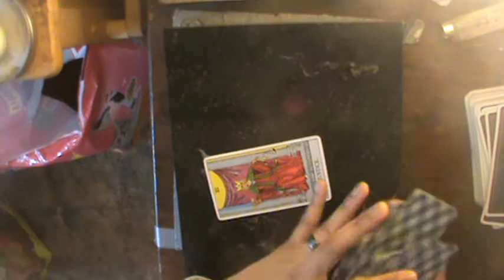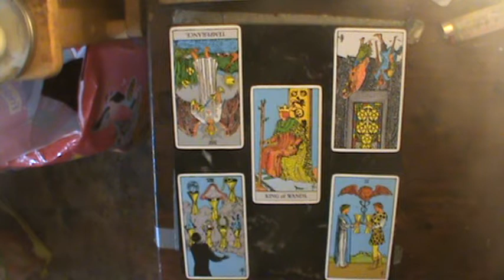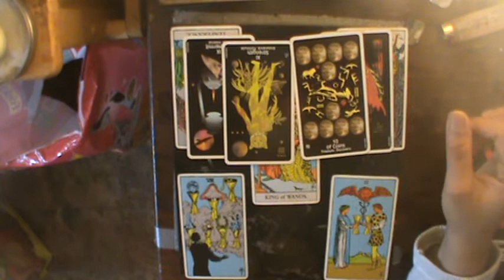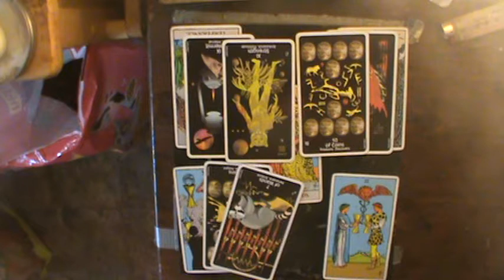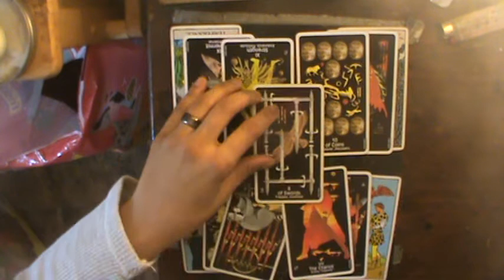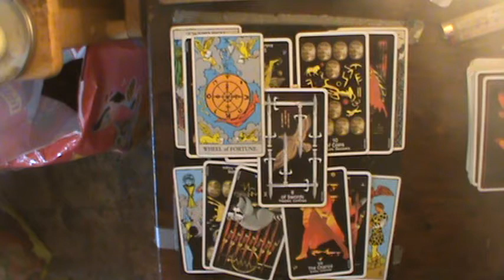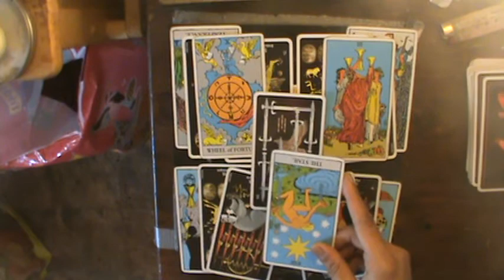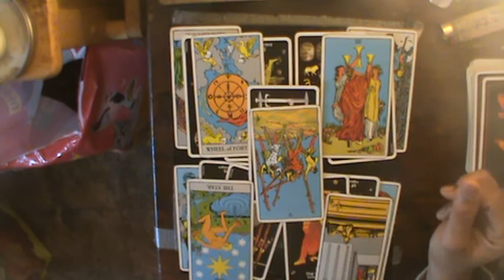Gemini New Year 2019 Reading